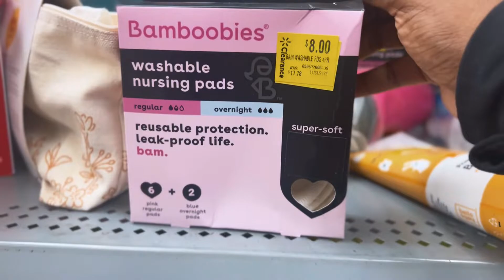Day in the Life | 4 Weeks Postpartum, Dunkin’ Donuts Fall Menu Items Review, Walmart Baby Haul